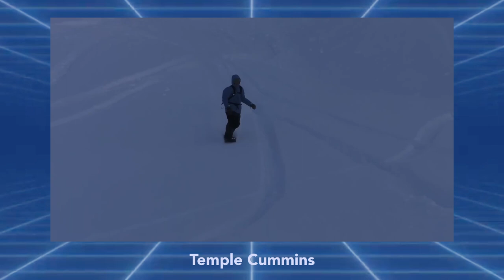7 Day Totals - 1/9/23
Welcome back folks, we got another fresh dump of our favorite clips that accumulated in the last week.  Lotta good snow on the west coast, meaning we still got some fresh pow footy coming out of places like Brighton and Mt Baker.

Make sure to sit through all of “Max Warbington’s Finest Video” for a whole lot of good snowboarding.  If you don’t want to go ride with the homies after watching some of those sections, there’s something wrong with you.

And the one we’ve all been waiting for - Hot Coco.  We’d run the whole list off this video alone if we could.  The riding, the vibes, and the hype being delivered (and then some) make this easily one of the best videos of the season.  Shout out to the whole squad on that one.

Rest In Peace to Ken Block.  We wouldn’t be here without your contributions to the video world.  Thanks, Ken.

Intro - Ken Block from DC Mtn Lab 1.5.
Thanks for everything KB, RIP.
- @brandonjdavis rail to rail 🔗 at a Mtn Lab inspired park for “Over Yonder #5” / 📹 @view__finder_
- @templecummins making some turns at Baker - no one does it better 👑 / 📹 @stantech for @gnusnowboards “Finest”
- @yeaaaaamangggg rail to wall ⚠️ for “Finest” / 🎥 @zoraks_voicemail & @aj_thejuiceman
- @bmo_thebarrelseeker switch bs 180 off the diving board at @brightonresort 🏔️
- @wolfgangnyvelt Backside 720 off the 🏠 for @salomonsnowboards Hillside Project / 🎥 by @absinthefilms_euro
- @69max420 🧈 to switch backside 720 for “Max Warbington’s Finest Video” / 📹 @petealport
- @g00dnessgrace through the gate to front boardy for “Hot Coco” ☕️ / video by @illsendtheclipslater
- @ylfarunars switch 5050 ↘️ to rail for “Hot Coco” / @illsendtheclipslater
- @mariathomsen switch fs bs ↩️ for “Hot Coco” ☕️ / @illsendtheclipslater
- @snore.a gap to frontside 270 (the hard way) 💪for “Hot Coco” / @illsendtheclipslater